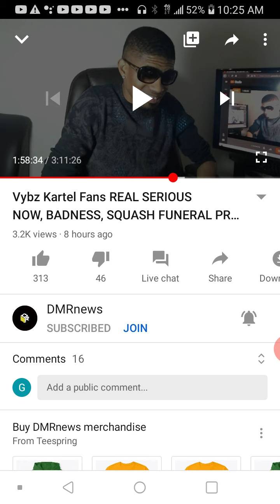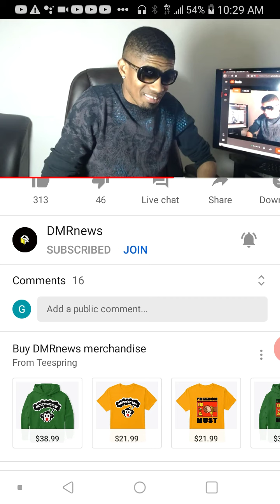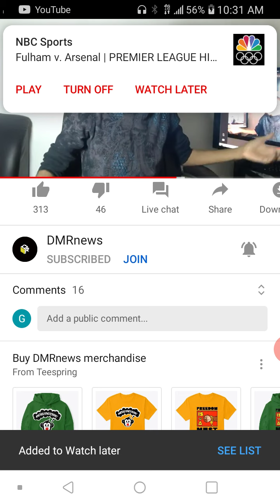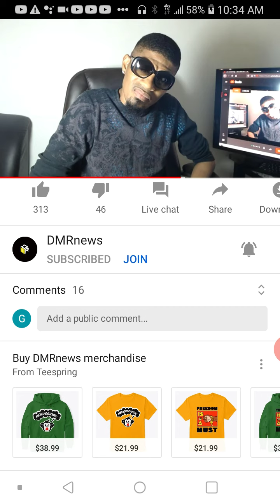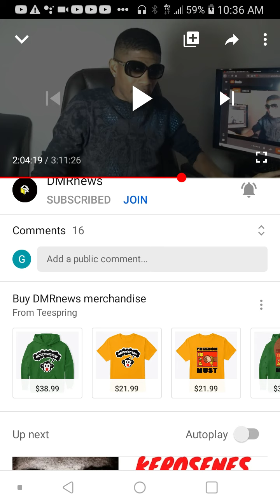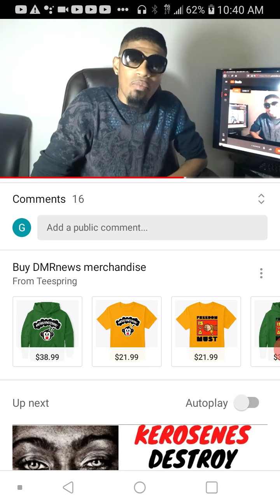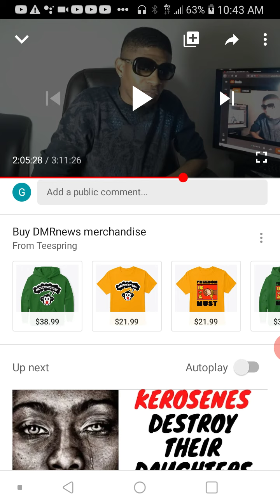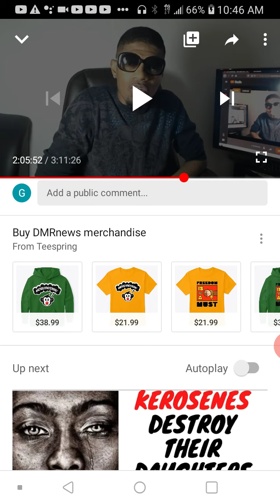dmrnews di. SHIT UP MOUTH PATHOLOGICAL LIAR BATTY 👦.